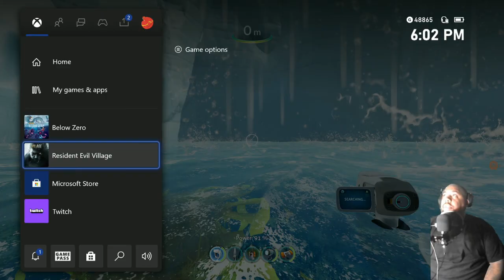Subsnautica Below Zero : Just Testing The Waters 💧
seeing how the game is before I really get into it